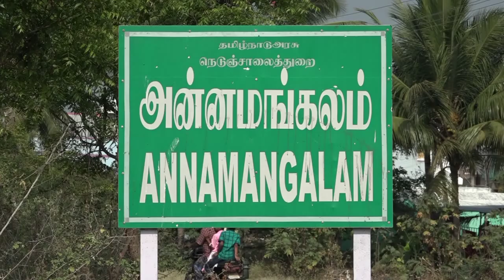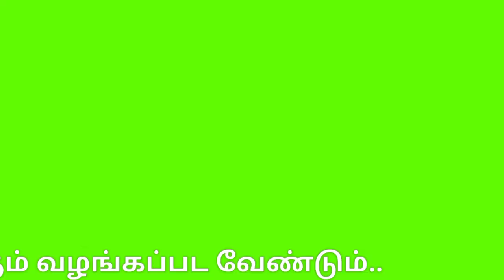Perambalur annamangalam Jallikattu 2022 | பெரம்பலூர் அன்னமங்கலம் ஜல்லிக்கட்டு | Jallikattu video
Perambalur annamangalam Jallikattu 2022